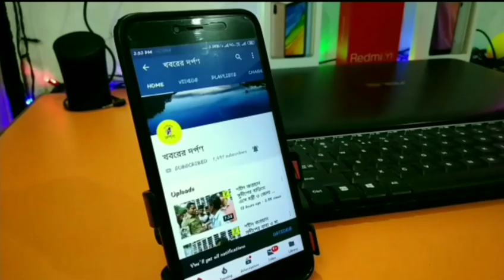নদিয়ার মালিয়াপোতায় Cab ও NRC বিরুদ্ধে কৃষ্ণনগর করিমপুর রাজ্য সড়কের উপর টায়ার জ্বালিয়ে অবরোধ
নদিয়ার মালিয়াপোতায় Cabও NRC বিরুদ্ধে রাস্তা অবরোধ করলো সঙ্গে কৃষ্ণনগর করিমপুর রাজ্য সড়ক অবরোধ